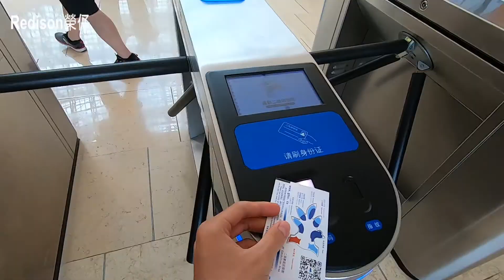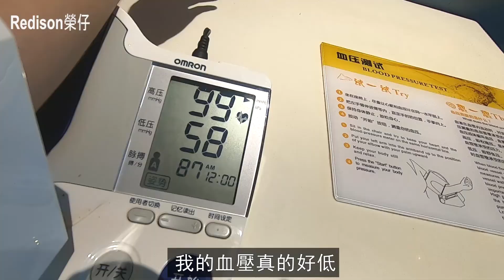吉尼斯認證世界最大科學館“廣東科學中心”！新奇有趣初體驗？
廣東景點VLOG！